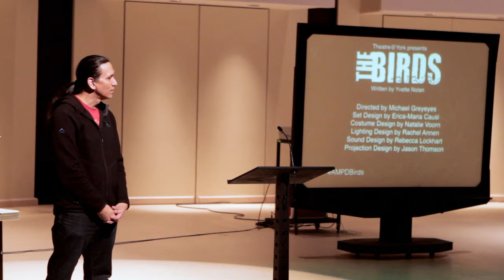Prof. Michael Greyeyes addresses students at beginning of "The Birds"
Director Michael Greyeyes shares his goals and inspiration around The Birds,  a creative collaboration between theatre, dance, digital media and music students together with faculty members and guest artists in York University’s School of the Arts, Media, Performance & Design.

AMPD’s rising young talent is engaged in all aspects of the show, from concept to execution -- on stage, backstage and behind the scenes. Students are mentored in designing and producing the play, choreographing, performing and directing, stage management and audience development. In bringing The Birds to life, AMPD’s emerging and established artists join forces to create a ground-breaking production of a seminal work of Canadian and Aboriginal theatre.

Shot and edited by Jason Jenkins of Going on Dreams, this video footage includes a Mask Building workshop lead by First Nations guest artist, master carver Mike Dangeli, clips of the student designers sharing their concepts for the show, and devising theatre workshops.